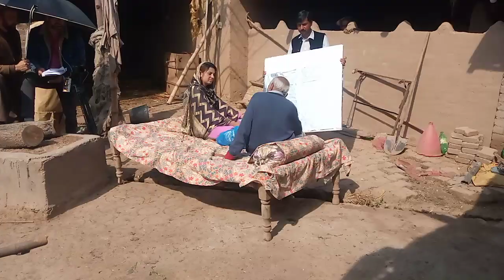pashto new drama making and coming soon